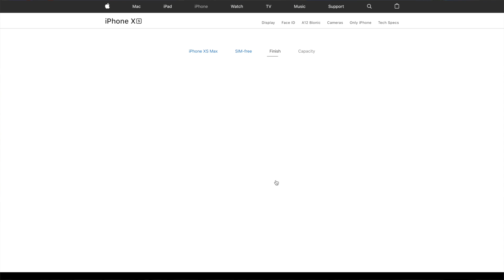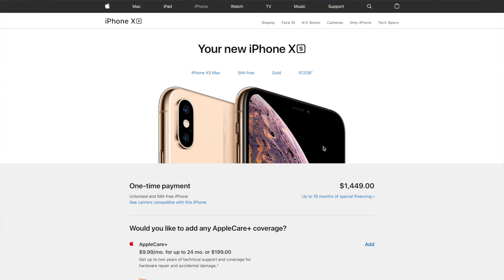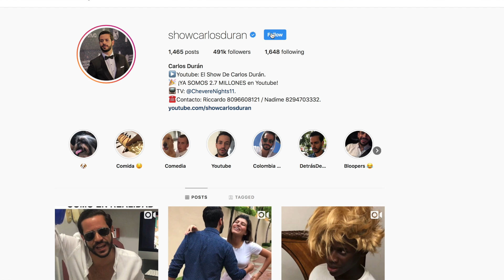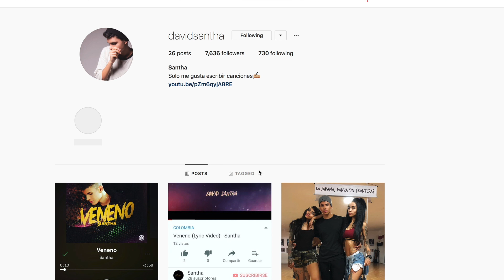GANA iPhone XS MAX MAX MAX CARO de 1500 DOLARES